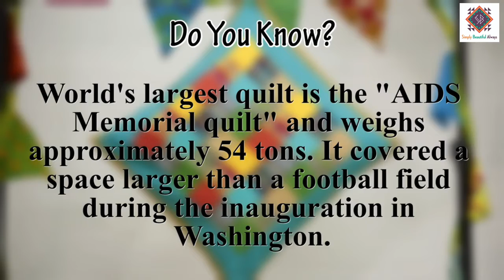HOW TO SEW A CUSHION COVER IN JUST 20 MINS!! ✅✅🔥🔥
In this video, We will show you the complete making of a "CUSHION COVER"
Be there, don't skip the video, we assure that you will learn alot.

AMAZON STORE

ETSY STORE